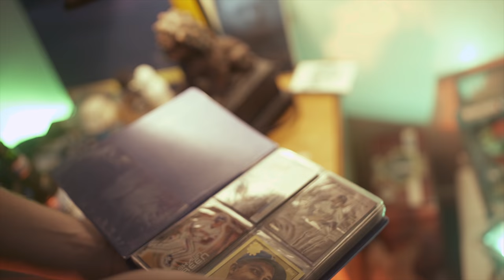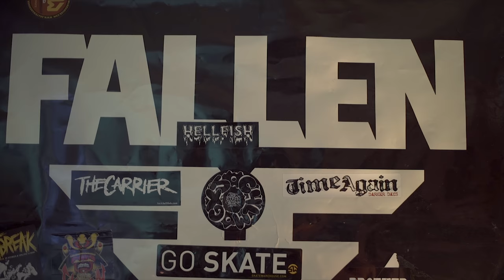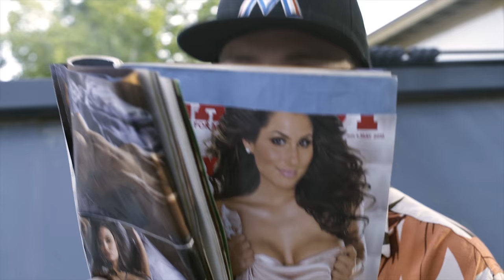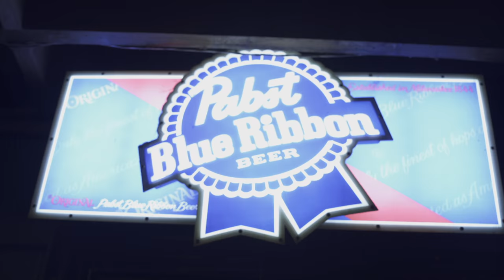Swill Day in the Life PUNK MUSIC Documentary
Swill is a fast paced "skate punk" style band from Duval County Jacksonville, FL. This short documentary takes you into the lives of each of the 3 band members and opens you up to the ongoing antics these fellas keep in rotation...along with the weed as well.
FUN FUN FUN. Get a dose of Swill. Their New Album "Fresh Air" has just been released on Rat Town Records and can be purchased directly from their

    Video Production by Nicholas Largen royalirockent.net to book your own personal documentary, music video, or photo shoot.

   This is a Royal iRock Entertainment Production